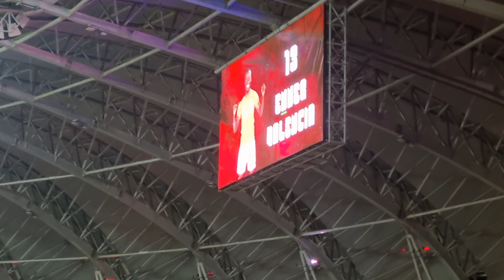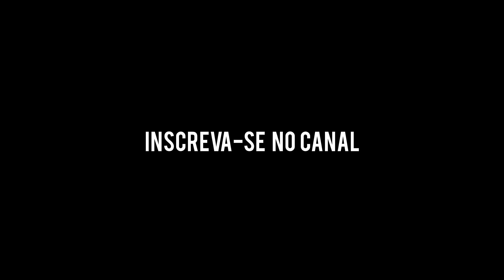PORQUE É NAS MÁS QUE EU DEMONSTRO QUE TE AMO IGUAL (GUARDA POPULAR - INTER 3x4 CORITIBA)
Mais uma decepção em campo, perdemos em casa para um time virtualmente rebaixado e ficamos cada vez mais distantes de uma possível vaga para a Libertadores.

Já nas arquibancadas, mesmo perdendo, mais de 35 mil Colorados fizeram muita festa e cantaram os 90 minutos para o Clube do Povo.

JAMAIS COMPAREM!!! 🇦🇹